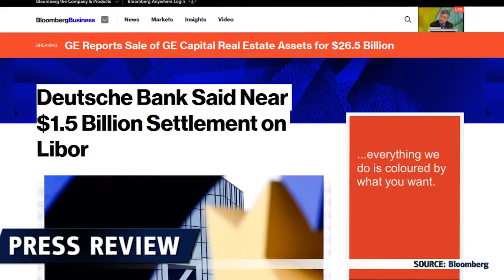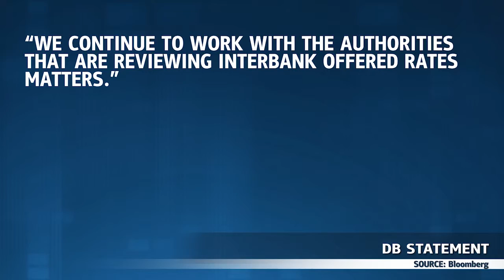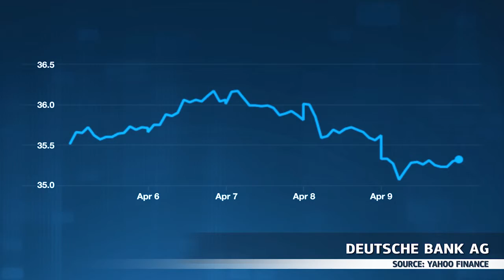LIBOR最新情况？ - 14.04.2015 - Dukascopy Press Review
针对Libor丑闻的和解金额上升?